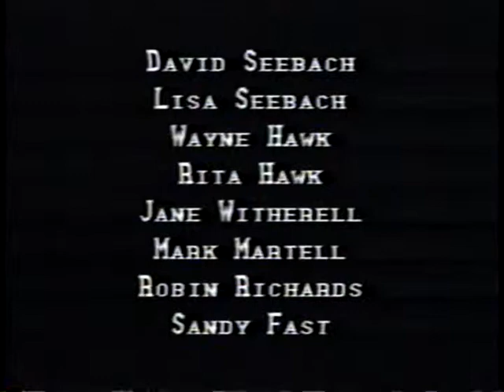The Real Dead Poets Society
A poetry reading where poets must face the consequences if they are bad, and boy are they ever.